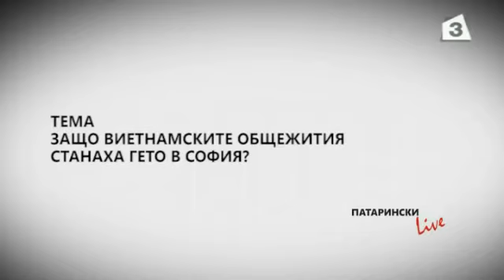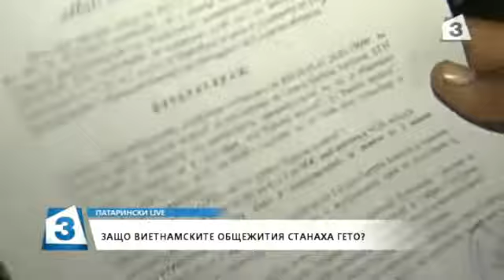Патарински LIVE: Защо Виетнамските общежития в София станаха гето?